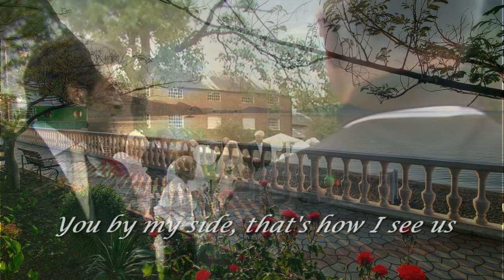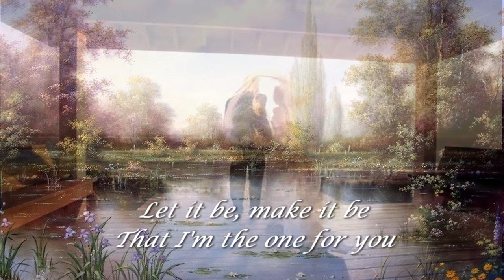The Wedding (1964) - JULIE ROGERS - Lyrics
I ♥
You by my side, that's how I see us,
I close my eyes, and I can see us.
We're on our way to say I Do.
My secret dreams have all come true.

I see the church, I see the people,
Your folks and mine happy and smiling,
And I can hear sweet voices singing,
Ave Maria,

Oh my love, my love,
Can this really be?
That some day you'll walk,
Down the Aisle with me.
Let it be, make it be,
That I'm the one for you.
I'll be yours, all yours,

I see us now, your hand in my hand,
This is the hour, this is the moment.
Ave Maria,
Ave Maria,
Ave Maria.
SVansay (Vanhxay)